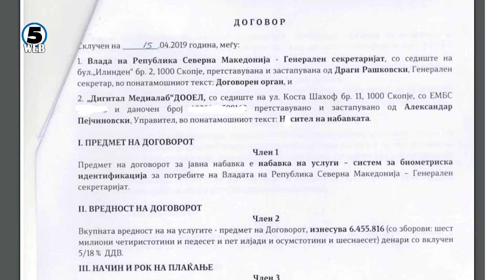Влада: Системот купен од Рашковски требал да врши идентификација на вработените на работа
Вредноста на договорот за набавка на системот е околу 105 илјади евра, сума која е наведена и во соопштението на Обвинителството за новата поширена истрага за Рашковски, кој се наоѓа во притвор веќе месец и половина.